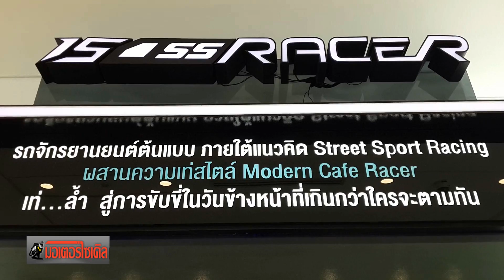CB150F ปะทะ M-Slaz 150 Honda เอาจริง ลุ้นเปิดตัวกค.นี้ : motorcycle tv thailand